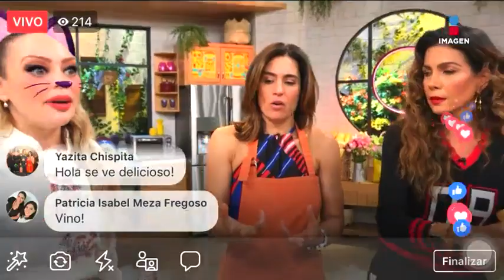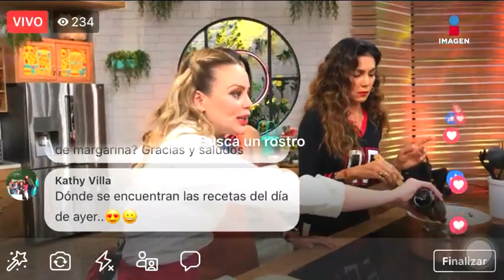¡Delicioso estofado de vegetales al vino! | Sale el Sol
La chef Natalia Delgado de ta la receta para preparar un rico estofado de vegetales al vino. ¡No dudes en preparar este delicioso y saludable platillo!